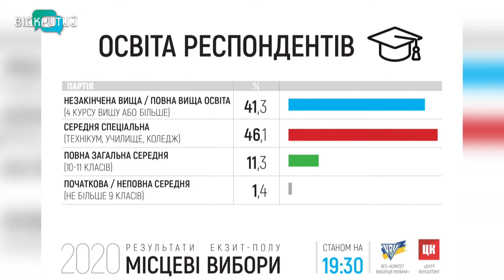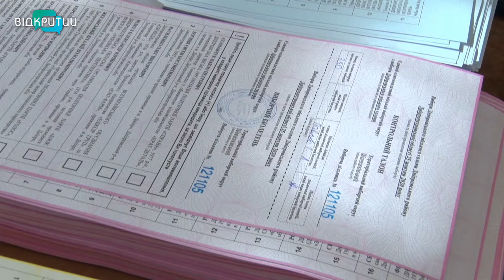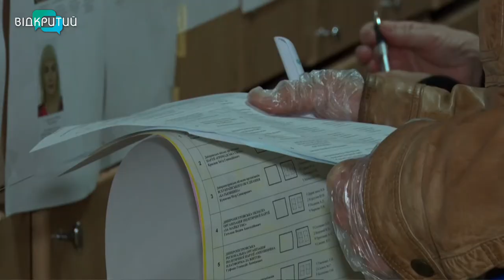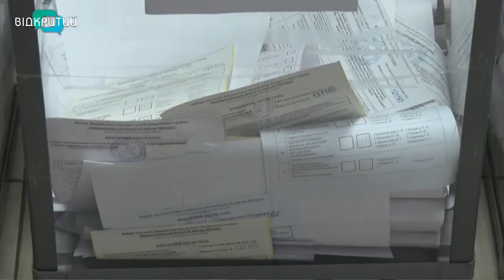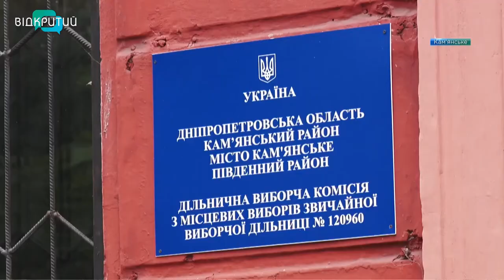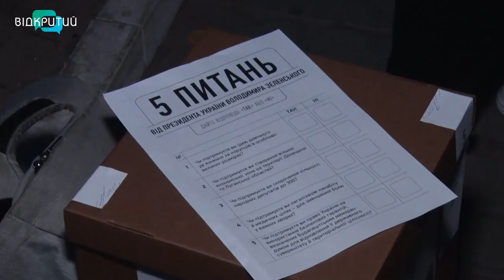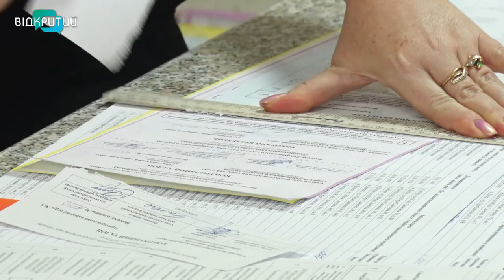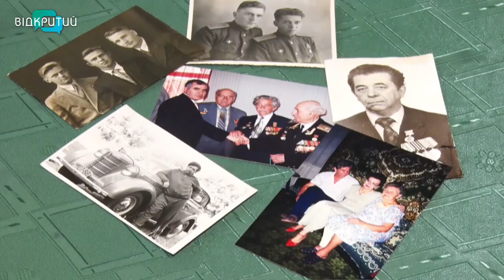Новини OPEN NEWS від 25 жовтня 2020 року 21:15